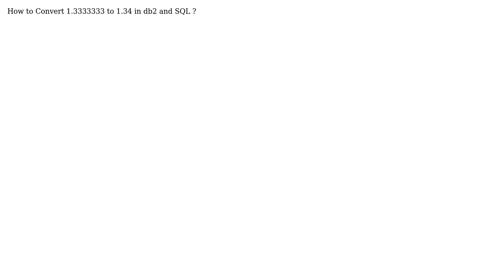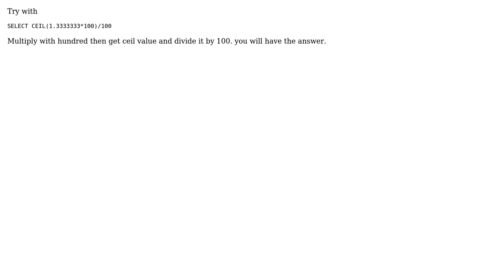How to Convert 1.3333333 to 1.34 in db2 and SQL? (2 Solutions!!)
How to Convert 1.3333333 to 1.34 in db2 and SQL?

With thanks & praise to God, and with thanks to the many people who have made this project possible! | Content (except music & images) licensed under CC BY-SA | Music | Images & others | With thanks to user spandey user Sachin Goyal user Prathibha Chiranthana and the Stack Exchange Network Trademarks are property of their respective owners. You are responsible for your own actions.